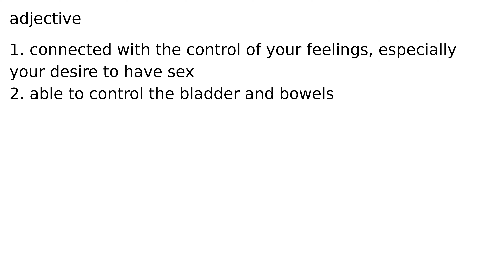continent adjective meaning meanings definition definitions phonetics pronunciation english